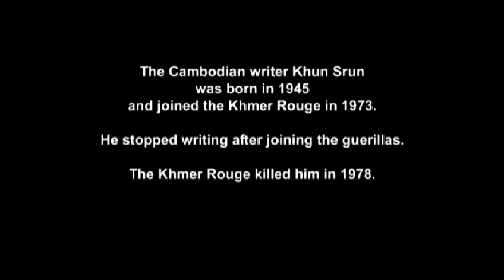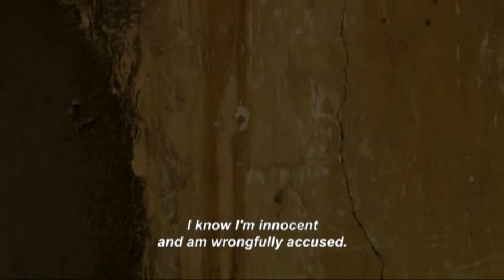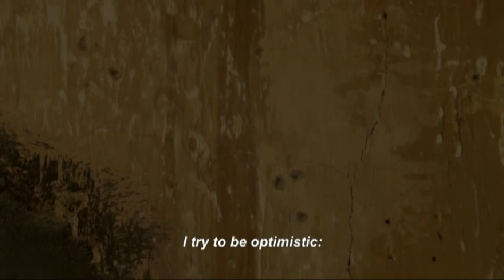A Tomb For Khun Srun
Khem looks into her father's history, Khun Srun, a Cambodian writer who joined the ranks of the Khmer Rouge in 1973 and was executed by them in 1978. She meets some survivors, a cousin, an aunt, and workers in a railway workshop who knew her father. At the same time, she and her two sons have to cope with the difficulties of a precarious life given that they are still living in a former Khmer Rouge strong...